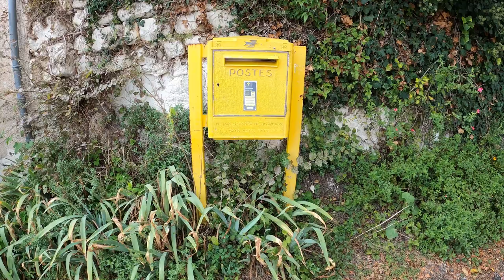Wandering around Crissay-sur-Manse "Les Plus Beaux Villages de France" Centre Loire Valley France.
We visited Crissay-sur-Manse in the Centre-Loire Valley, Francein September 2022. A wonderful, unspoilt village that is a delight to wander around and explore. Officially classed as one of the most beautiful villages in France, "Les Plus Beaux Villages de France"

Crissay-sur-Manse is a village in the Indre-et-Loire department, in the picturesque Manse valley to the east of Chinon and south-west of Tours. A small village with little more than 100 inhabitants. When you arrive, parking is available on both sides of the village: as the village is so small and the car parks right next to the village it doesn't really make any difference which one you park in.

The village has a slightly unusual layout, with the church and mairie about 200 metres south of the centre of Crissay-sur-Manse, and outside the main village. We would start with a stroll down to see the church of Saint-Maurice, built in the early 16th century. From the church you can walk further down the hill to see the traditional washhouse, on the edge of a small river. Returning to the main village, your exploration of Crissay-sur-Manse takes you along the main road and then two narrow streets passed houses that have numerous little medieval architectural features such as ornate roof and leaded windows, steep slate roofs and turrets. There are also numerous gardens in the village, which is in a picturesque countryside setting.

The pretty small houses typically date from the 15th and 16th centuries and are built in the very-white stone that is characteristic of the region. This local white rock is called tufa and is soft enough to be carved quite easily, hence its widespread use in the decorative elements of builidings in the region, including renaissance style castles.  The most remarkable feature of Crissay-sur-Manse is the number of imposing houses, given that the village is so small! Perhaps most importantly there is very little in the way of recent developments in Crissay which greatly contributes to having a sense of the age and history of the village and making it a pleasure to amble around.

Around the main square you can see the Maison du Grand Carroi, the Maison de Justice and La Grande Maison: all three are impressive houses, and another substantial building can be seen a short distance along the Rue de la Porte Bigot. Contrasting with these, the small houses in the village centre include a troglodyte house, just north of the centre. Another important monument in Crissay-sur-Manse is a substantial 15th century castle, now in ruins on the western side of the village. This castle was built on the site of an earlier fortress, but was never completed or lived in. You can see the castle keep, as well as a 12th century chapel from the earlier castle.